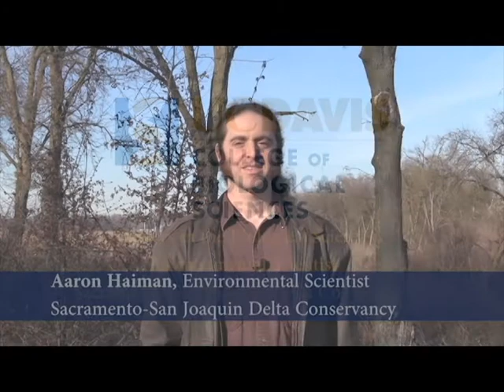Interview with an Environmental Scientist, Aaron Haiman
Aaron Haiman, Engironmental Scientist with the Sacramento-San Joaquin Delta Conservancy describes his occupation, and gives great advice for students interested in conservation and environmental Science